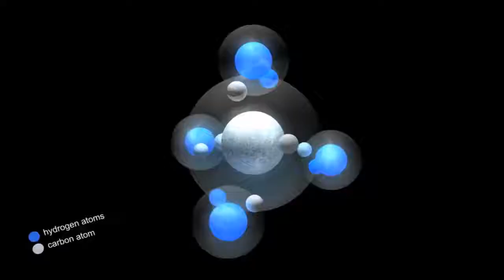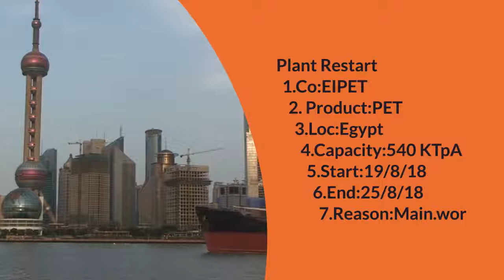Daily Video News:PET 31/8/2018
POLYMER BAZAAR- is a leading information services provider for the Plastics &amp; Polymers Industry.We offer all news alerts by E-mail Alerts ,Whatsapp,SMS Alerts,Mobile application along with web site access at most reasonable annual subscription.

We offer premium business and research content in a unique combination with powerful databases and search tools for finding industry-related information.Plastics manufacturers ,Polymer traders,importers &amp; known leaders from &amp; within the industry rely on the information services provided by your own “POLYMER BAZAAR” for your daily Purchase / Sale